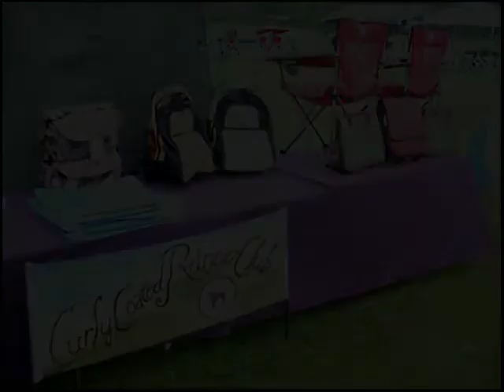GCH Clarion's Blackberry Bramble Wins BISS!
At the 2011 CCRCA National Specialty, GCH Clarion's Blackberry Bramble won Best of Breed honors.